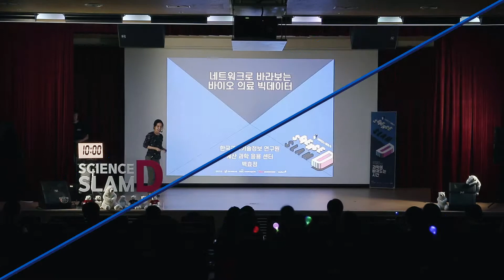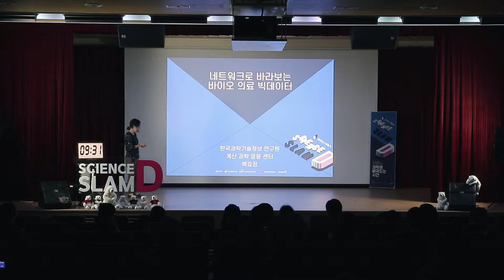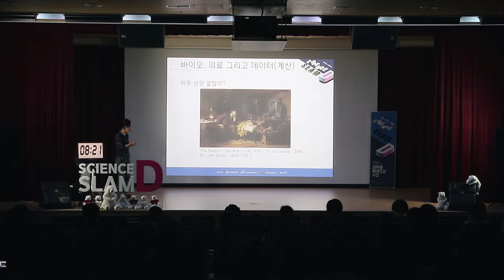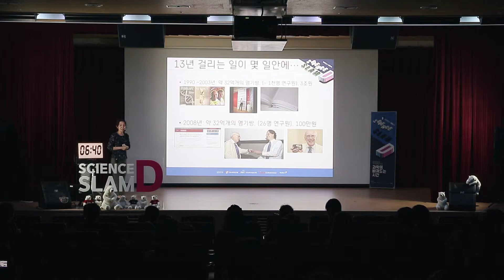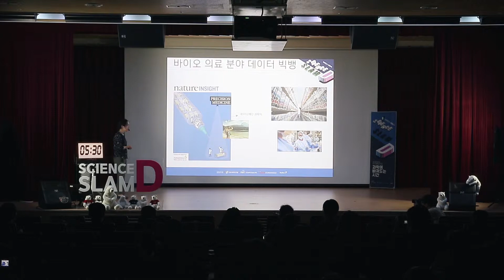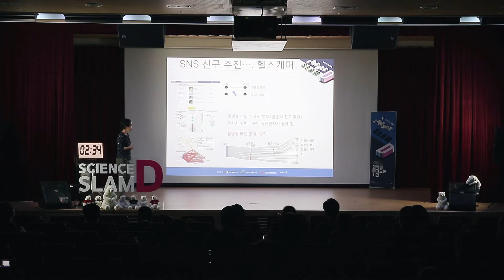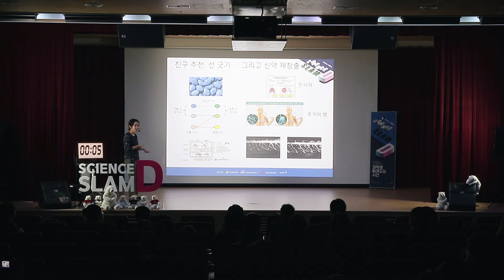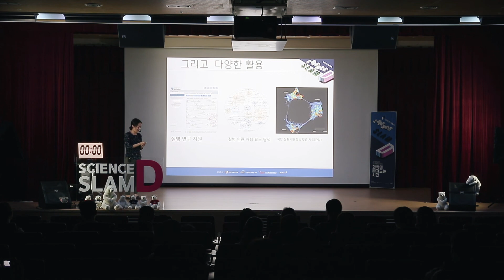SLAM D 7회차 - 네트워크로 바라보는 바이오의료 빅데이터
백효정(KISTI)
네트워크로 바라보는 바이오의료 빅데이터

과학기술 5인의 10분 '발표경연'
청중이 참여하고, 평가하는 역동적 과학소통 프로그램 '슬램-D'